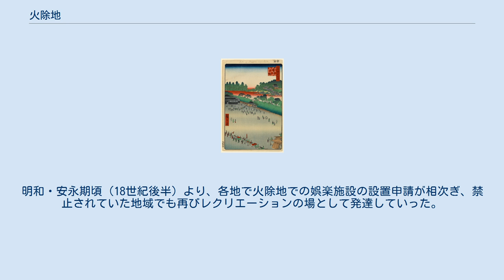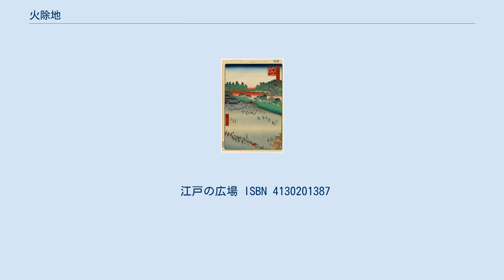火除地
広重『名所江戸百景』より「筋違内八ツ小路」=現在の交通博物館跡地～神田郵便局あたり。
明暦大火ののち筋違橋門（すじかいばしもん; 画中では右に見切れている）に隣接して設けられた火除地であった。
画面奥（霞で表現されている部分）は神田川。
その手前には火除土手が見える。
土手の切れ目は昌平橋。
 なお、それまで連雀町と呼ばれる町人地がここにあったが、住民は郊外（現在の三鷹市下連雀付近）に移され、その後新田開拓にあたっている。
 火除地（ひよけち）とは、江戸幕府が明暦3年（1657年）の明暦の大火をきっかけに江戸に設置した防火用の空地。
広義では、同様の趣旨を持った街路である広小路なども含まれる。
このため、狭義の火除地を火除明地（ひよけあきち）と呼んで区別する場合もある。
 江戸の急速な発展により火災の危険が増大したとして、その延焼防止のために火除地を作る構想は早くから存在したとされているが、実際に実行されたのは明暦の大火 (1657年)による甚大な被害の後であった。
同大火後に焼け跡5ヶ所を火除地に充てた他、以後も主として江戸城への類焼を防止する観点から江戸城の北西側を中心に少しずつ増やされて享保年間には13ヶ所にも増大された。
 ただし、火除地は単なる空地だったわけではなく、火除地の機能を損なわない範囲内で公私に利用を許すこともあった。
このため、幕府の薬園や馬場、小規模な露店並びが設置されている例も存在した。
 江戸城への延焼と町人地内での大火への進展抑制を目的として配置されたと考えられ明暦の大火後は、 外堀と隅田川の隣接に配置（溜池 - 外堀 - 神田川 - 隅田川の水面と土手） 江戸城の北西方向に配置 町人地の中心部に配置 が該当する。
 元禄期頃（17世紀末）までは火除機能の専用空間であった火除地は、元禄から享保期（18世紀前半）にかけて、防火体制の整備や都市共同体の成熟により、防火よりレクリエーションのための広場としての性格が強くなり、時代が下るとともに歓楽地として進展していった。
それがあまりに過熱したため、延享年間（1740年代）には、一部を除き、娯楽利用が禁止され、火除機能純化策がとられた。
遊興地としての利用が引き続き許された両国橋付近は宝暦年間（1750年代）には空前の盛況となった（両国広小路の項参照）。
明和・安永期頃（18世紀後半）より、各地で火除地での娯楽施設の設置申請が相次ぎ、禁止されていた地域でも再びレクリエーションの場として発達していった。
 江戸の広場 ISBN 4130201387